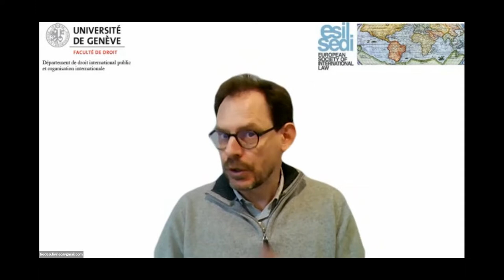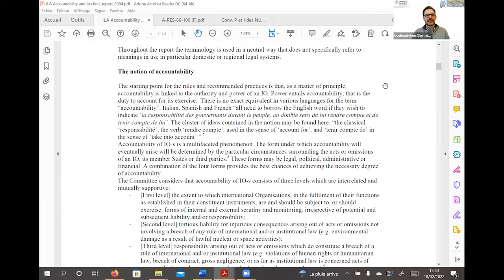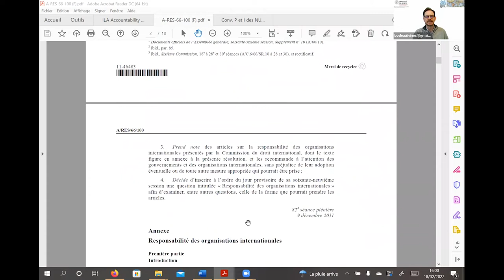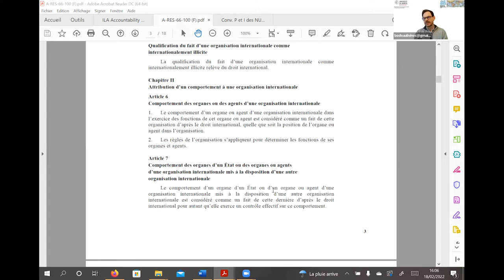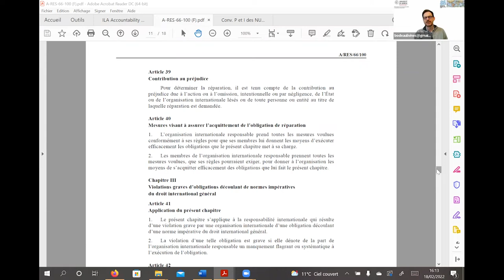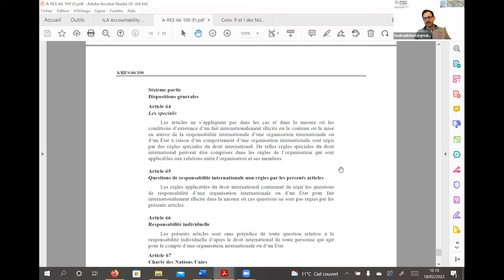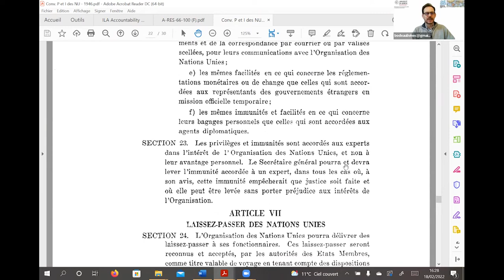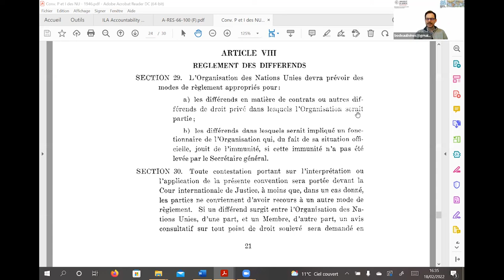ESIL Lecture - Pierre Bodeau-Livinec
Prof. Pierre Bodeau-Livinec
“Responsibility, Liability, Accountability. Les incertitudes de la responsabilité des organisations internationales“
University of Geneva
14 December 2021